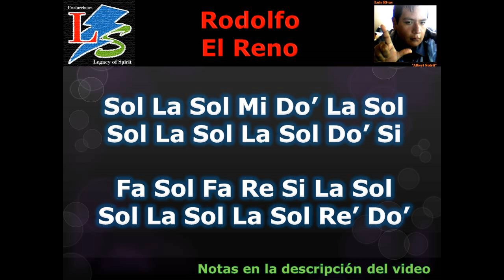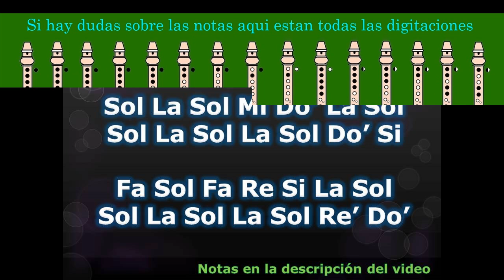Rodolfo el Reno | Notas para Flauta Dulce